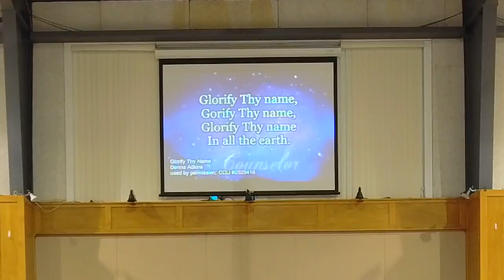El Bethel Baptist Church Jan 24, 2021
El Bethel Baptist Church
Interim Pastor - Dr. Benny Littlejohn